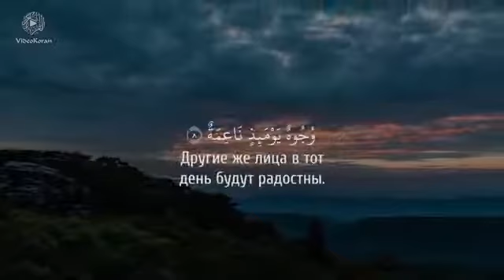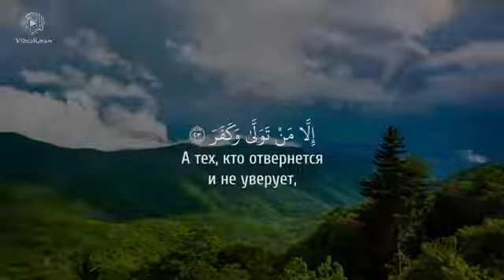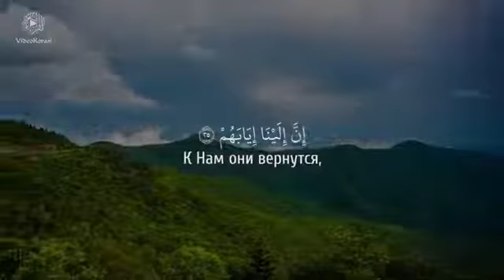Ахмад аль Анчихи. Сура 88 «Покрывающее»